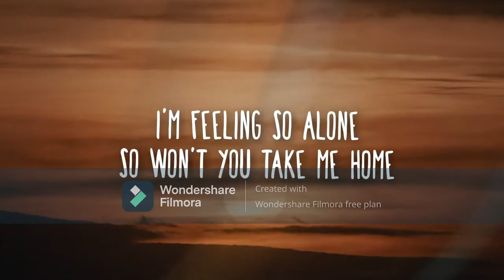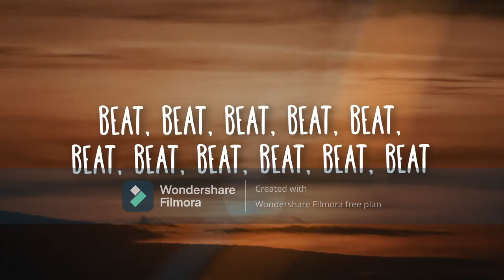AronChupa & Little Sis Nora Trombone Lyrics